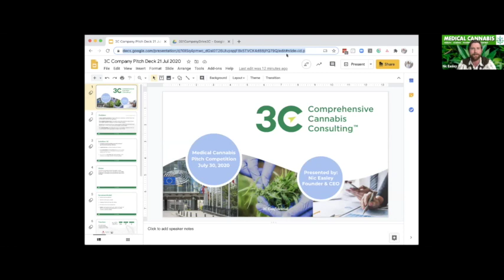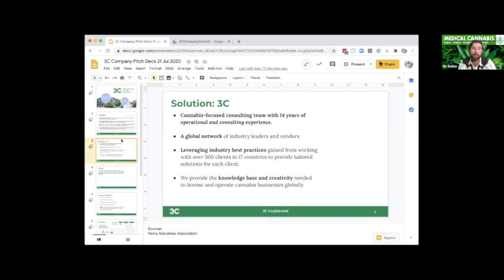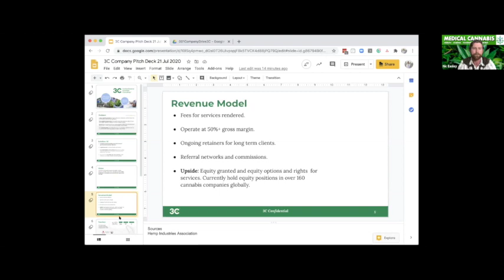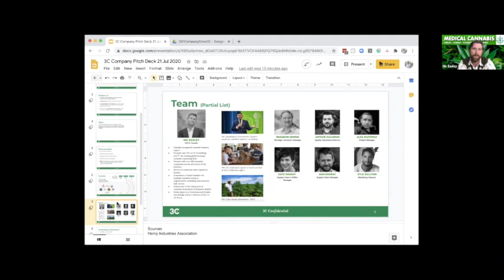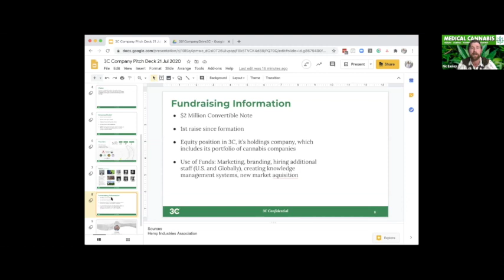Medical Cannabis Investor Pitch Competition - 3C Consulting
Nic Easley is the CEO & Managing Director for Multiverse Capital™, a cannabis venture firm, and the founder and CEO of 3C Consulting, LLC™, the leading global strategic cannabis consulting firm. Nic is known for his passionate commitment to introducing demonstrated best practices from other industries into the cannabis space. His industry-leading track record of building strong cannabis businesses and guiding others towards their victories has established him as a trusted, proven resource for anyone entering the cannabis industry. Nic is a Board Member at Americans for Safe Access (ASA), the largest national member-based organization of patients, medical professionals, scientists and concerned citizens promoting safe and legal access to cannabis for therapeutic use and research. He has contributed to cannabis policy advances globally, including educating delegates on medical cannabis at the UN Intergovernmental Expert Group Meeting on International Challenges Posed by the Non-Medical use of Synthetic Opioids. His scientific background, combined with over 15 years of agricultural field and biological experience, provides the industry with new possibilities of productivity, profitability, and professionalism. Nic is a Veteran of the United States Air Force and fluent in numerous languages holding degrees in Environmental Studies and Biology.
About 3C Consulting
3C Consulting, LLC, is the leading strategic consulting firm in the global cannabis industry. Beginning as 3E (Easley Environmental Engineering) in 2007, 3C has grown from a cannabis-focus agricultural consultant to a full-service consulting firm that strategically guides any business in and related to the cannabis industry. We have conducted the efforts of over 500 cannabis companies across 34 U.S. states, two territories, and 17 countries. 3C leverages over three decades of cumulative experience in agriculture and farming, architecture and engineering, project management, facilities management, best practice development, education, strategy, marketing, legal compliance, and, of course, cannabis cultivation, processing, retail, and ancillary products and services. Regulations and opportunities change almost daily, and 3C is on the cutting edge of the best practices globally. As international markets focus primarily on medicinal cannabis and the U.S. and Canada work to expand their adult-use programs, operators need to strategize on how to address each specific market.
3C assists in the creation of business plans, securing compliant real estate, developing financial models, writing and implementing SOPs in adherence to local, national, and international standards, designing facilities, forming global partnerships, and applying for cannabis business licenses. Cannabis operators must remain diligent in this ever-changing regulatory landscape to maintain compliance. To meet these needs, we provide Standard Operating Procedure (SOP) planning, writing, and implementation services. In addition to local regulatory compliance, we have experience in navigating international standards, including Good Manufacturing Practices (GMP), Good Agricultural and Collection Practices (GACP), Good Distribution Practices (GDP), and more. Our consulting services extend to cultivation, extraction, manufacturing, retail, delivery, and distribution companies, as well as to ancillary service providers and product manufacturers worldwide.